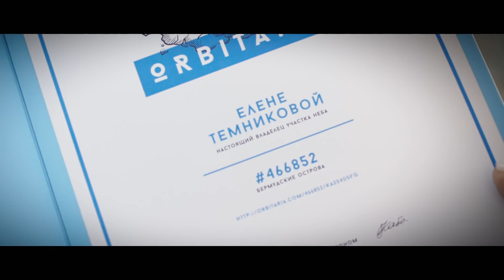Елена Темникова - Импульсы (Original Video)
Импульсы - Елена Темникова (Премьера клипа, 2016)
Directors: Daria Power Balinova
DOP: Stas Sharkov
1st AD: Fillip Dmitrievsky
Stylist: Kseniya Smo
Produced by: Daria Power Balinova
Editor: Yuriy Karikh
Интеграция брендов в проекты артистов / Product Placement
Организация концертов Елены Темниковой
Официальный сайт - Елена Темникова:
temnikova.ru